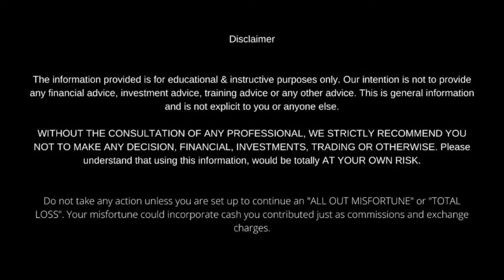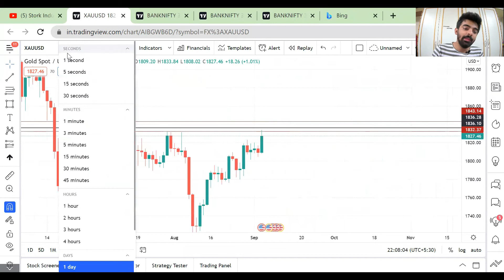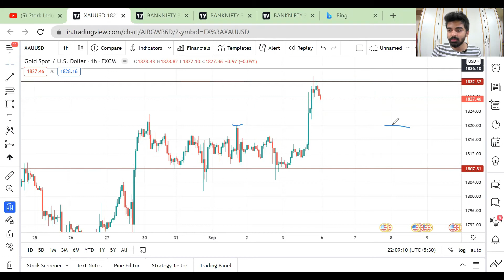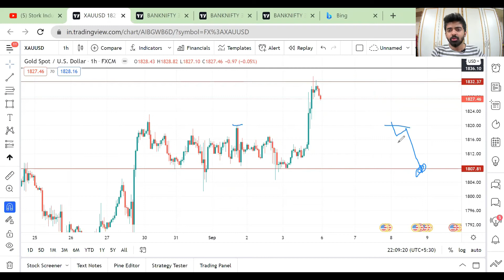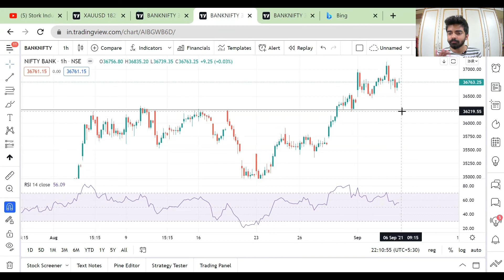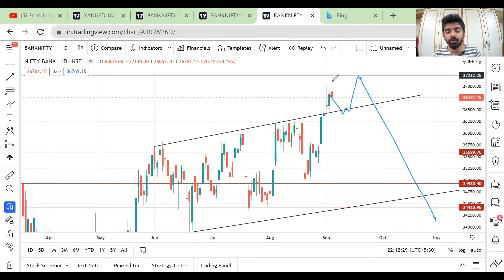BANKNIFTY ANALYSIS FOR MONDAY ll LOGIC + STRATEGY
Learn how to identify Support & Resistance levels in stock market
Earn up to Rs 5,000-10,000 Daily in Stocks and Nifty/Bank nifty Options | Stock Market | Day trading
Reliance Stock Analysis | Is Reliance Stock rally over? | Is it good time to buy Reliance share now?